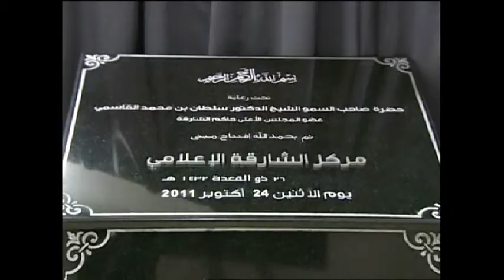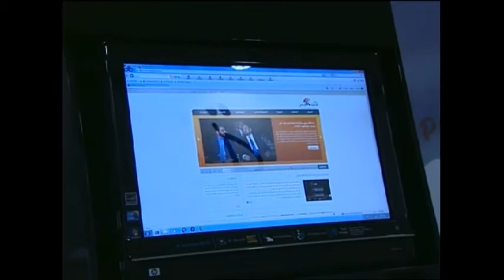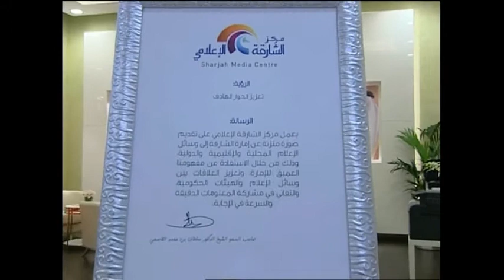HH the Ruler of Sharjah inaugurates SMC